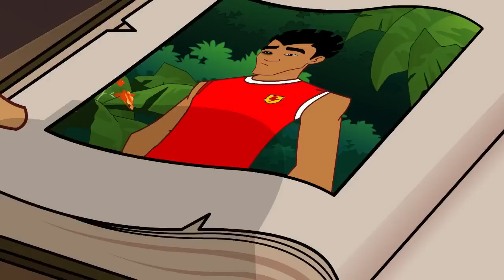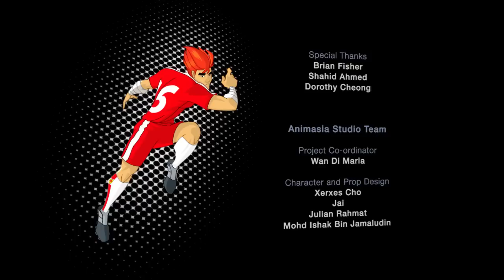Super Strikas episódio 34 em Português | Kids Cartoon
Super Strikas  episódio 34 em Português